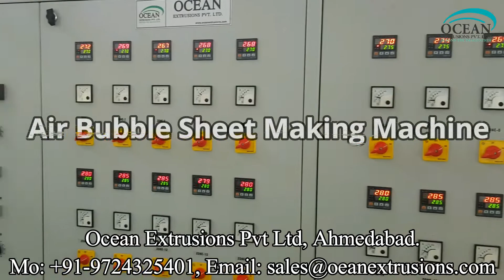Air Bubble Film Extrusions Plant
Air Bubble Film Extrusions Plant India
Air Bubble Film Extrusions Plant Machine
Air Bubble Film Extrusions Plant Manufacturer

Introduction of Air Bubble Film Extrusions Plant;-
Air Bubble Wrap Sheets, a flexible and transparent plastic shetingcontainig numerous small air pockets. The sheets offer cushioning and scratch protection far superior to packing paper and are used to protect items during shipping and storage. Bubble wrap is lightweight, waterresistant, reusablenon-scratching and is used for packing fragile items. It can be used to cushion medium to heavy weight products.
Air Bubble Film Extrusions Plant are considered effective wrapping material in electronic, electrical, glassware, machinery, automobilespare parts, and many more industries. Air bubble sheet line material is soft in texture and the bubble like protruding features protect the products from scratch and damages during various packaging and shipping processes. Air bubble sheet plant is an affordable investment for producing safe stuffing material for brittle as well as heavy products. Air bubble sheet machine can produce sheets of various dimensions and lengt

This Air Bubble Film Extrusions Plant,air bubble film extrusion machine,air bubble film machine

The offered product is widely demanded and appreciated by our clients for its brilliant features. Our dexterous professionals manufacture this product, using the finest quality raw material that is totally rust free. In ahead of their final dispatch, this is quality checked by our quality controllers on various parameters set by the industry. Clients can avail the offered range from us at market leading prices.

Features of Air Bubble Film Extrusions Plant:
• Excellent functionality
• Consistent performance
• High strength

Applications of Air Bubble Film Extrusions Plant:
• Handicrafts
• Pharmaceuticals
• Scientific Instruments
• Engineering & Automobile Spare Parts
• Fruits & Vegetables
• Machinery Wrapping